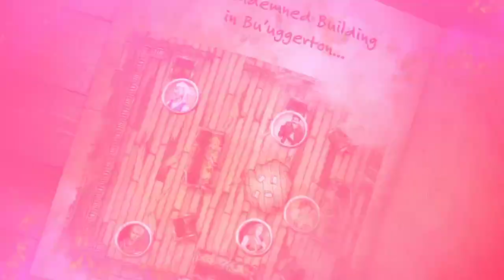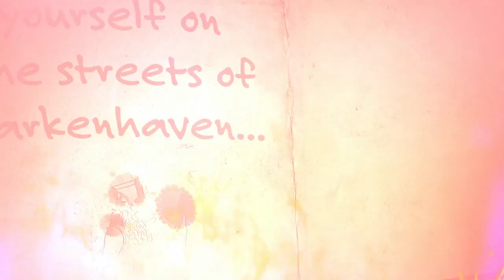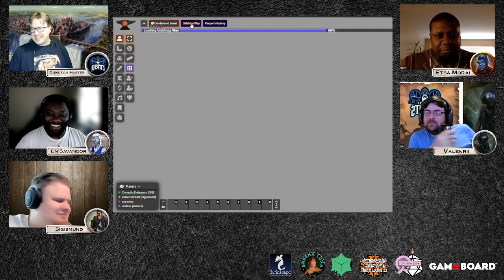Plots in Darkenhaven Episode 5 - The Lost Fusil Core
Welcome to Episode 5 of "Plots in Darkenhaven" live-play 5th Edition D&D campaign.

LIVE SCHEDULE:
"Plots in Darkenhaven" streams live on Sundays from 9 PM to 12 AM EST
"Tavern Talks" streams Wednesday nights from 9PM to 12AM EST

CAST:
Corey as the Dungeon Master
Allan as En'Savanoor
Matt as Sigismund
Tim as Etsa Morai
James C as Valenrii

PRODUCTION:
Corey - Producer
James - Producer
Eric - Tech